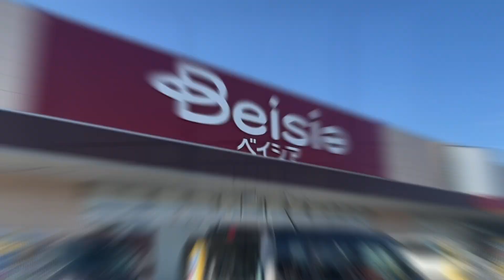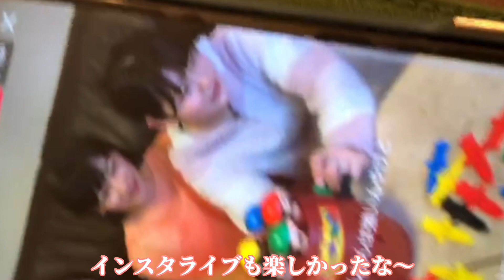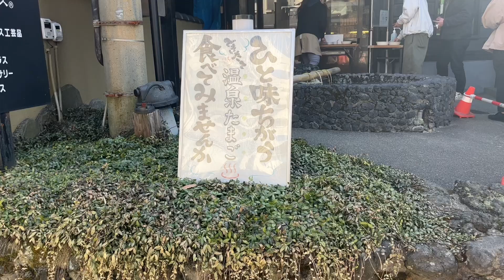草津女子旅~最終回~料理して、黒ひげして、湯畑散策して、卓球して、、、とにかく楽し過ぎた！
温泉で卓球はいいですよね！
国内も行った事ないところばかりだし、海外ももっと行きたいし、色んな所を旅行したいな〜

※各所にて特別に許可を得て撮影しております。

3人のSNS情報まとめ！